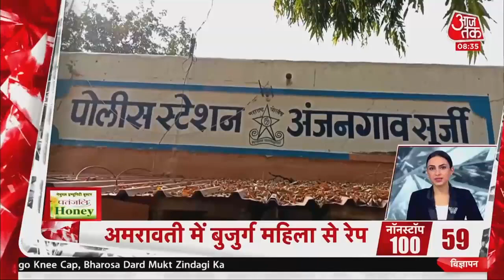Hindi News Live: देश दुनिया की इस वक्त की 100 बड़ी खबरें | Nonstop 100 | Latest News | Aaj Tak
भारत में ठंड का भारी प्रकोप दिखता नजर आ रहा है. Shimla, Manali जैसे Hill Station पर भारी बर्फबारी हो रही है. मौसम विभाग के मुताबिक अभी कुछ दिन और बर्फबारी होती रहेगी. इसके साथ ही ठंड भी बढ़ेगी.